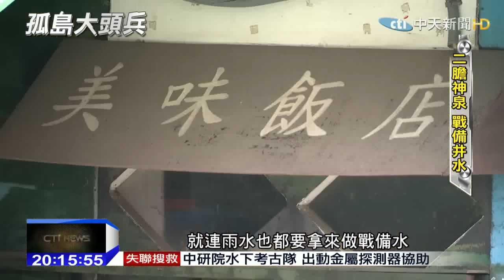2015.02.08鋼鐵特訓班／省水省資源 大膽島洗澡要走20分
金門六個離島中，面積最大的大膽島，生活條件相對好一些，但水電物資還是要節省，為了省水，島上官兵洗澡要走20分鐘，才能抵達大浴室。而旁邊的二膽，面積更小，但官兵也得走8分鐘，才有辦法洗澡。

《鋼鐵特訓班》中天新聞台52頻道／每月第一個星期日